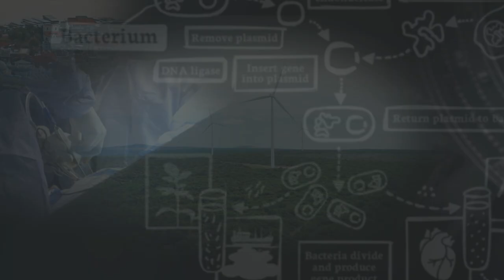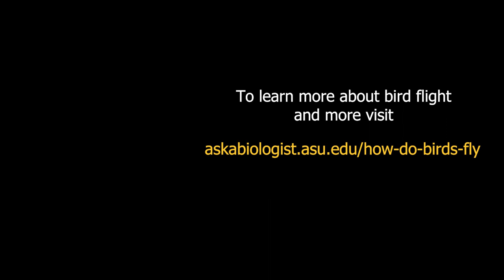Can Penguins Fly?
You might have already answered this question in your mind, but could you be wrong? Are these well-known birds able to fly? Take a couple minutes to get the answer and along the way get a quick course in bird flight.

Dreams of flying - 00:06
How do birds fly? - 01:10
Can penguins fly? - 01:58
Adaptation - 02:36
Water, air, and fluids - 02:58
Fluid dynamics - 03:25